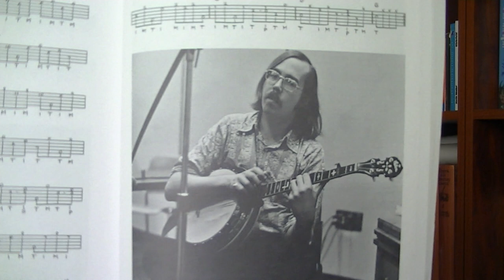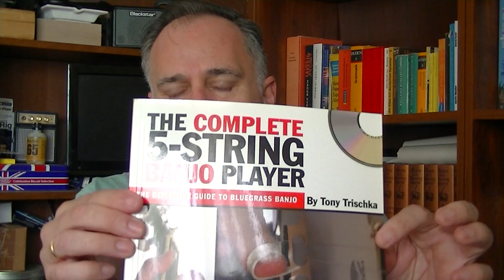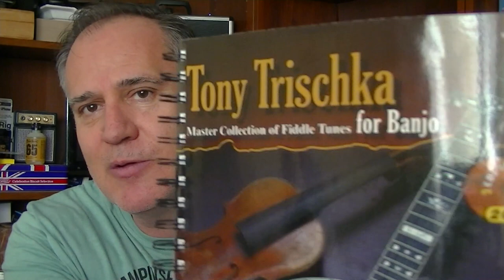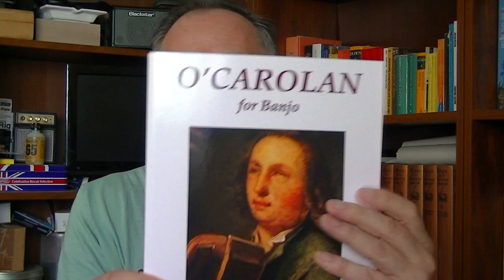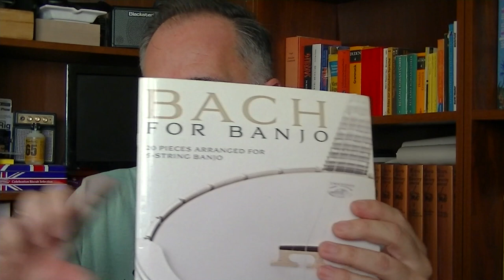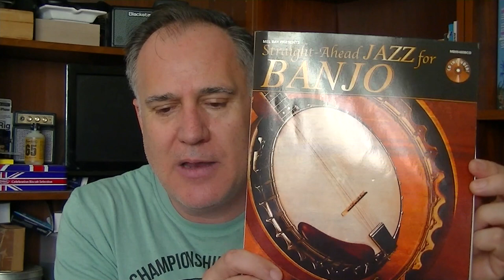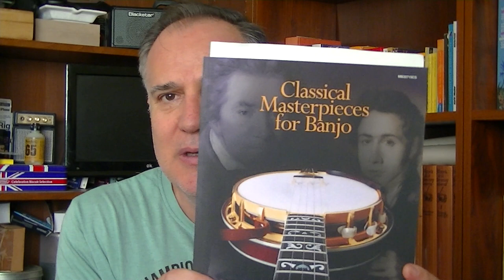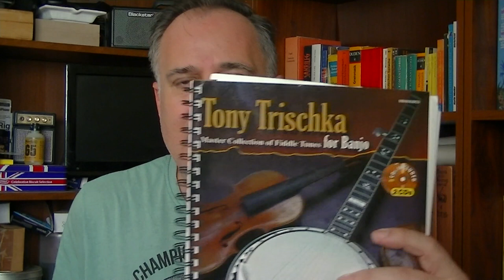Banjo en Español - Literatura Banjística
Links a los libros:
- Scales and Arpeggios for Classical Banjo, John Bullard
- Classical Masterpieces for Banjo, Claudio Parravicini
- Straight Ahead Jazz for Banjo, Pat Cloud
- O’Carolan for Banjo

En esta lista encontraréis productos que recomiendo encarecidamente por su gran relación precio-calidad-prestaciones. Todos son/han sido de mi propiedad, y por ello puedo recomendarlos con confianza. En mi canal de YouTube podéis ver cómo los uso, o bien demostraciones de algunos de ellos.